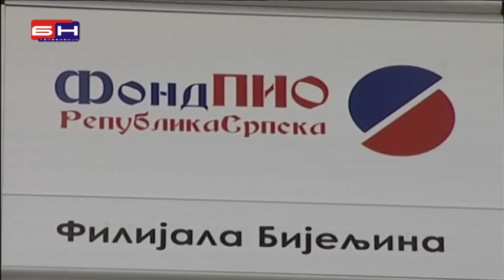Penzioneri i penzije